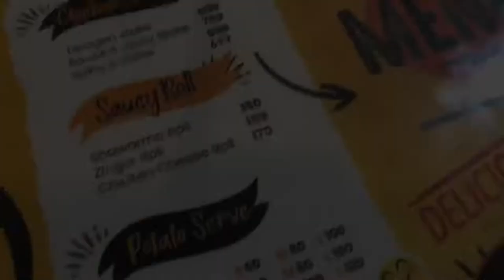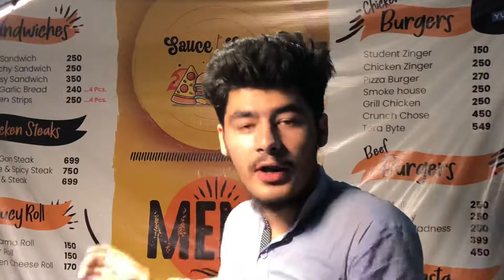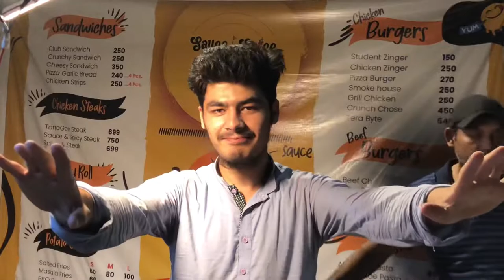I Tried Fries Of Sauce & Spice VLOG!!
Featuring Sauce & Spice located beside Byco Pump Block A North Nazimabad,
Karachi. Golden hearted people you won’t regret paying a visit to them.